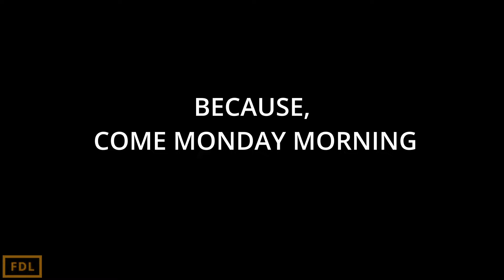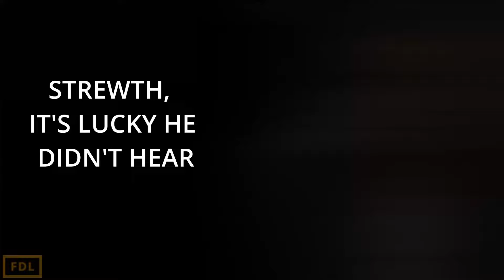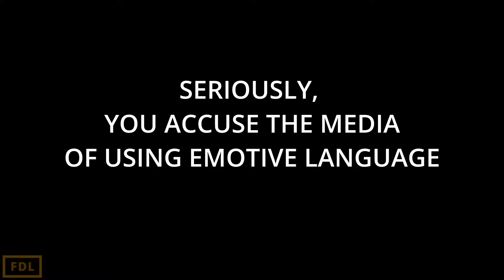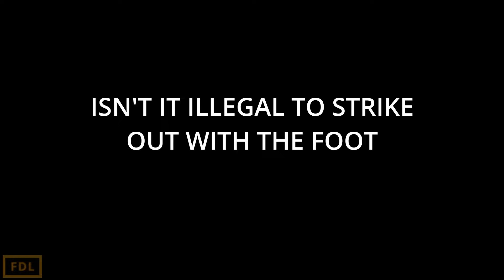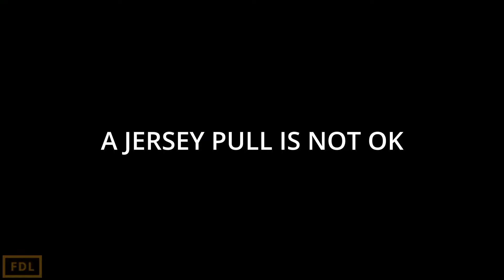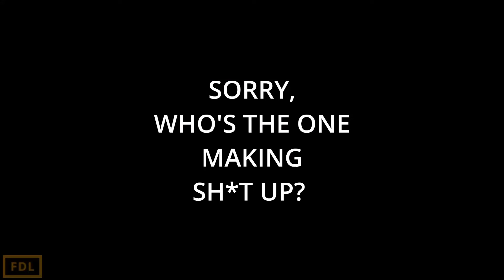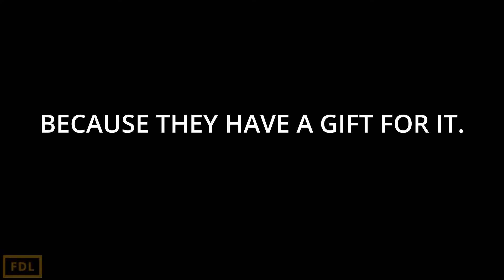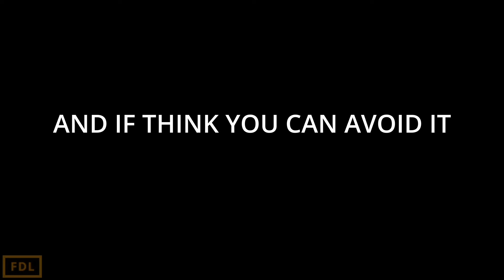NRL REFEREE'S BOSS IS DEVASTATED BY CRITICISM.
GRAHAM ANNESLEY DEFENDED HIS REFEREE'S IN THE CONTOVERSIAL DAVID FIFITA NO TRY DECISION, BUT WAS HIS EXPLANATION SATISFACTORY? OR WAS HE UNCONVINCING?